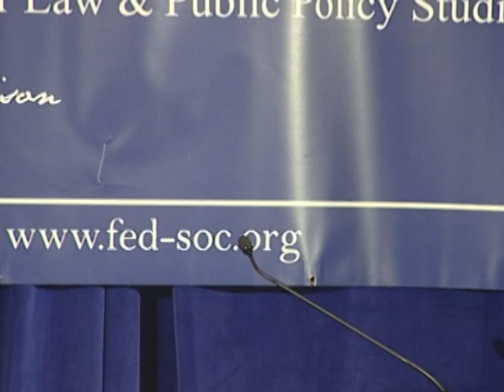Redistribution of Wealth, Pt. 6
The Federalist Society presented this panel discussion on Redistribution of Wealth at the 2009 National Lawyers Convention on Thursday, November 12, 2009. Panelists included Prof. Richard A. Epstein of New York University Law School; Mr. Steve Forbes, Chairman and CEO of Forbes Inc. and Editor of Forbes Magazine; Prof. Jed Rubenfeld of Yale Law School; Mr. Andrew L. Stern, President of the Service Employees International Union; and Judge J. Harvie Wilkinson III of the U.S. Court of Appeals for the Fourth Circuit as the moderator. Part 6 of 11